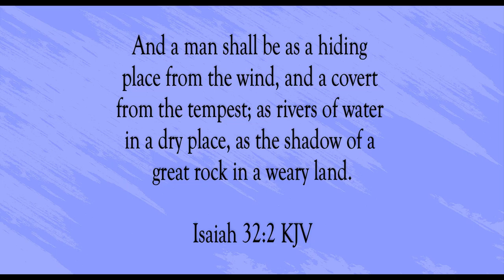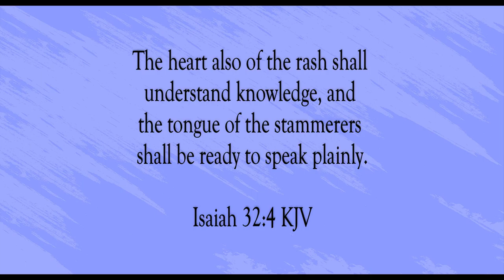The Heart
Scripture of the Day! The heart!